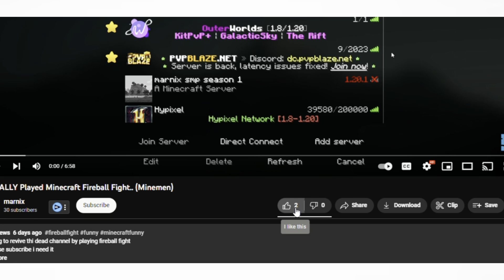getting rekt with @chezcube in skywars..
me and @chezcube played skywars and we got absolutely destroyed :p